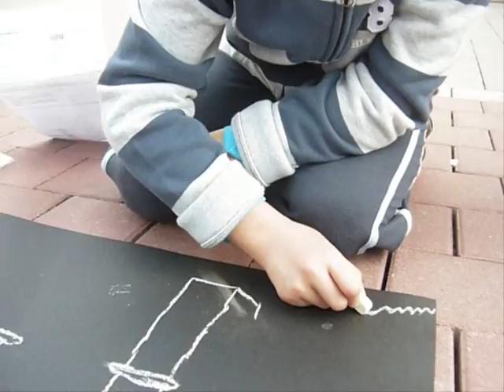Madonnari 2009, visti dal vivo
I partecipanti alla quinta edizione della manifestazione organizzata dalla Proloco